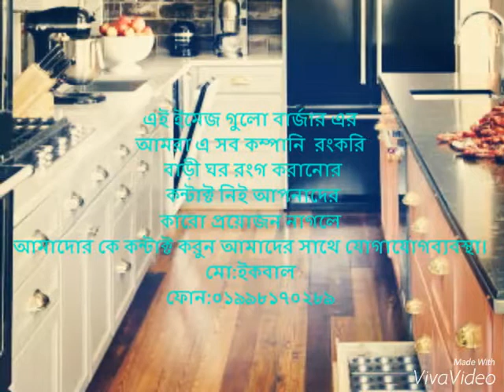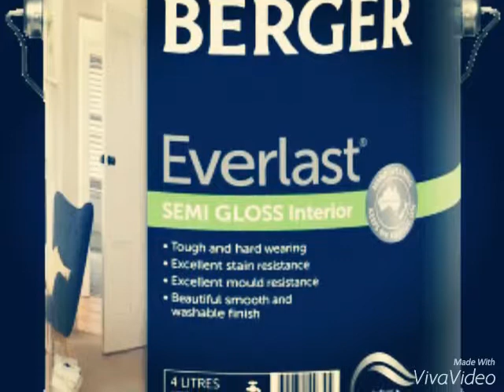vidiq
Tubebaddy We would like to introduce to you a cool  and attractive - God of war. Accompanying the is a beautiful effect. Now,take a look and feel of this great fun